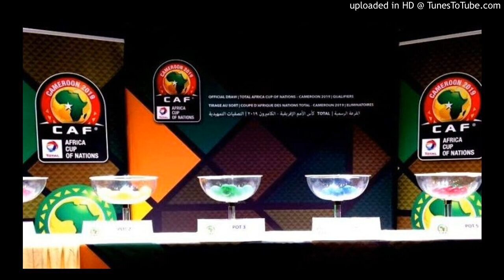Mondial 2022: voici les dates des éliminatoires de la zone Afrique